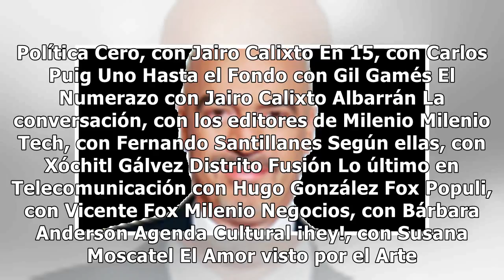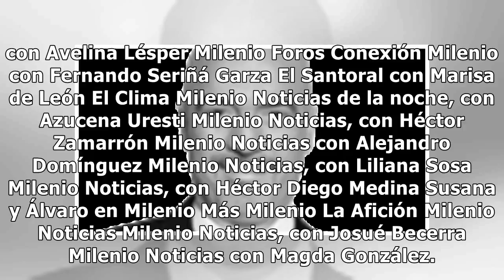Milenio Noticias, con Alma Paola Wong, 21 hrs